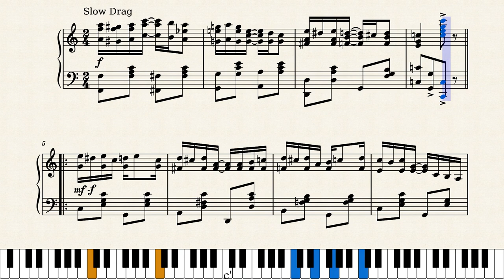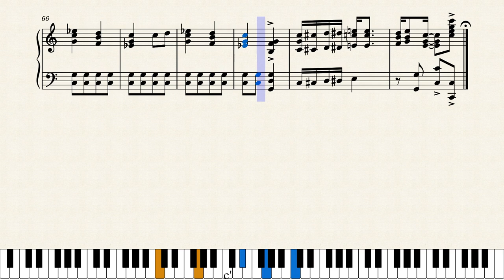Stewed Prunes by Oscar Loraine (1910)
A cheerful slow drag rag composed by a violinist. Oscar Loraine (sometimes spelled Oscar Lorraine but it's usually Loraine) at this time was billed as "The Protean Violinist" and performed around New York City. (Protean means versatile.) He was born in Austria in 1877 and lived until 1955. He was also an actor, appeared in some roles on film in the 1940s. Had at least one other composition in print. This one was published by Jerome H. Remick in New York and Detroit in 1910.

Thank you to Mitchy for the tuneful suggestion.